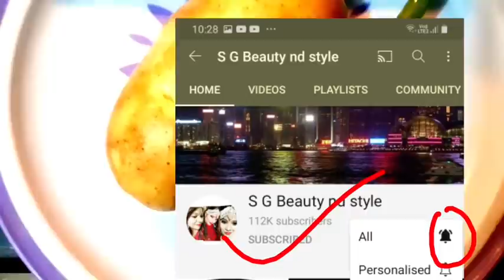सिर्फ 1 चम्मच सारे सफेद बाल जड़ से तुरंत काला करें किसी भी उम्र में सफेद बालों को काला करने का तरीका